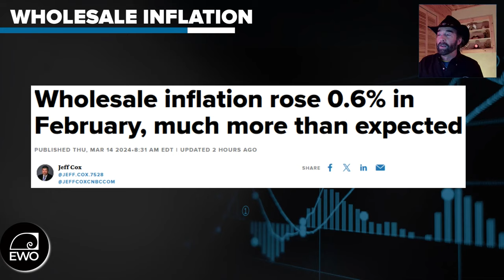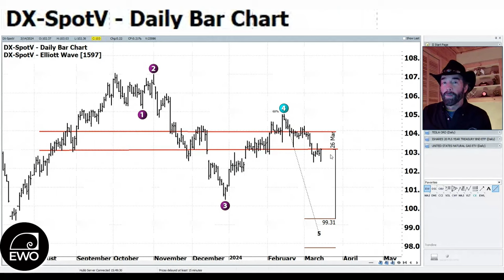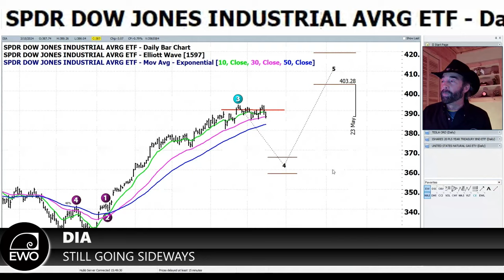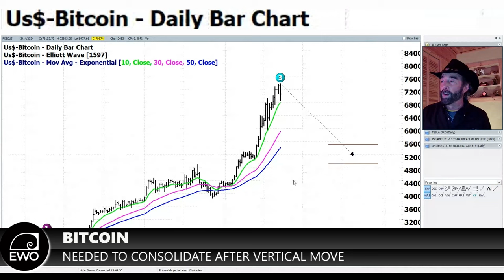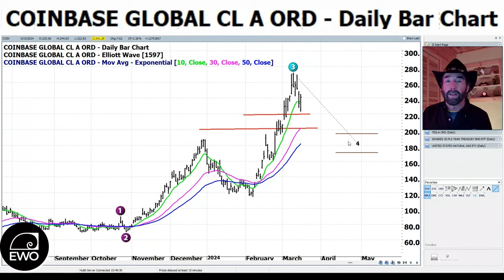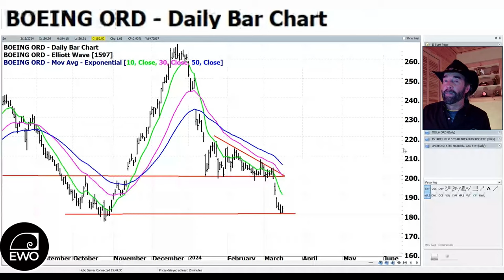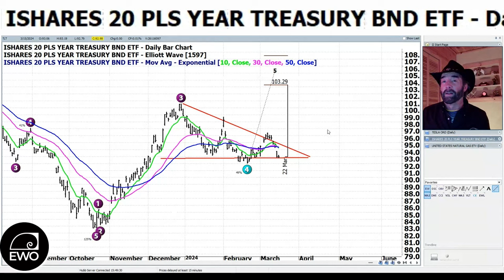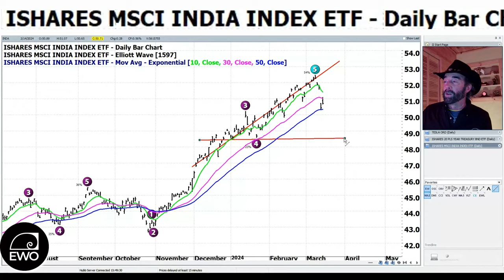PPI Upsets Stock Traders! Rate Cut Delay? | Elliott Wave S&P500 VIX Technical Analysis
Rob kicked off this weeks US Market update, featuring Elliott Wave Analysis for Stock, Crypto and Options Traders, by extended birthday wishes to Chuck Norris! US stocks experienced a downturn, influenced by higher-than-expected PPI reports and lower retail sales. Speculation on rate hikes are causing fluctuations and technical analysis indicates potential market shifts, even volatility ahead. Oil prices surged, impacting consumer spending. Bitcoin stabilized around $68-72k, anticipating volatility ahead of the upcoming halving event. All this and more...

As a subscriber you’ll watch live as Rob finds new trading opportunities each week.

To participate in Q&A with Rob Roy, join us at the HUBB YouTube channel.

::Timestamps ::
00:00 - Intro
00:52 - US Market Overview
02:20 - SPY
03:51 - TNX
04:28 - US Dollar
05:10 - VIX
07:13 - DIA
07:55 - QQQ
08:49 - IWM
09:48 - USO
11:17 - Bitcoin
12:06 - COIN
14:07 - SLV
15:52 - BA
17:42 - TSLA
19:12 - TLT
20:15 - UNG
21:22 - INDA
22:58 - Tradefinder

In the video, Rob Roy discusses the latest trends in the US stock market, featuring a selection of stocks. He humorously acknowledges comments comparing him to Chuck Norris and wishes Chuck Norris a happy 84th birthday. The focus shifts to market analysis, highlighting a recent downturn influenced by a higher-than-expected Producer Price Index (PPI) report, indicating rising wholesale prices which could squeeze corporate margins if retail prices don't adjust accordingly. This contrasts with a modest increase in the Consumer Price Index (CPI).

The market's reaction also factors in disappointing retail sales and lower-than-expected jobless claims, suggesting continued wage pressure. This has led to a reduction in the likelihood of a June rate hike by the Federal Reserve, as reflected in Fed fund futures. Roy points out a significant move in the S&P 500, which broke below its 10-day moving average, signaling potential market shifts.

He introduces the use of Elliott Wave analysis, supported by software from the Hubb organization, which is currently undergoing live testing for real-time Elliott Wave analysis. Roy underscores the importance of monitoring the market for potential directional changes, especially with the Fed's upcoming meeting and its impact on market sentiment.

In his technical analysis, Roy notes sideways movement in the Dow Jones Industrial Average (DIA) around the 390 level and a potential warning from the recent PPI report. He also examines the NASDAQ (represented by "the cues") and the Russell 2000 Index, noting patterns and movements that suggest caution among investors.

The energy sector, particularly oil, is highlighted as a current area of interest due to breakout patterns suggesting higher prices, which Roy acknowledges could be a concern for consumers, especially given his personal preference for high-consumption vehicles.

Lastly, Roy touches on Bitcoin's recent price stabilization and upcoming events that could influence its value. He concludes with a look at Coinbase, noting its slight deviation from broader market trends on the day of the video.

Throughout the episode, Roy emphasizes the importance of staying informed on market trends and upcoming economic indicators, suggesting that the market is at a pivotal point with potential for significant movements based on upcoming economic data and Federal Reserve decisions.